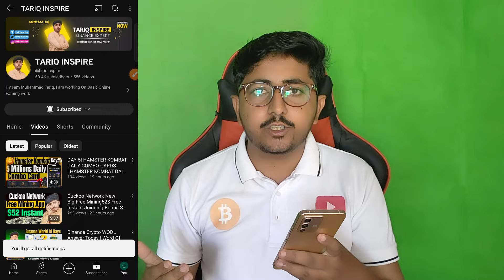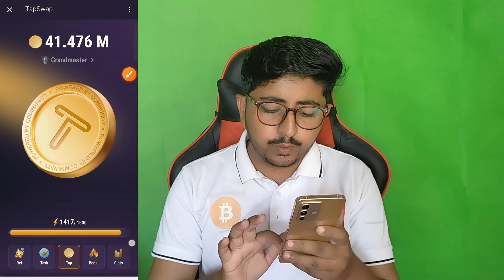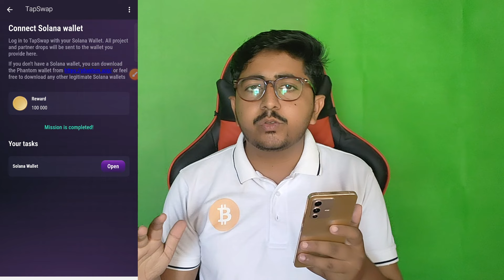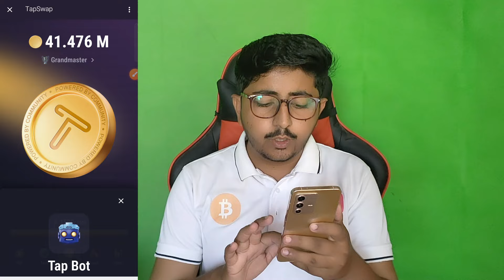😰 Tapswap Mining Scam 😡, | 🤑 Tapswap New Update 👛 | Tapswap Price Prediction | TAPSWAP WITHDRAWAL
YouTube Search:-
tapswap coin price
tapswap new update
tapswap price prediction
tapswap listing date
tapswap price
hamster kombat mining withdrawal
tapswap
tapswap hack
tapswap mining
tap swap new update
tapswap withdrawal
tapswap coin
telegram mining
tapswap coin airdrop claim
tapswap coin mining
Tapswap coin airdrop withdrawal
Tapswap mining wallet connect
Tapswap mining app withdrawal
Tapswap Mining App Real or Fake
Tapswap news
Tapswap mining
Tapswap mining withdraw
Tapswap listing
Tapswap listing exchange
Tapswap new update
Tapswap withdraw exchange
Tapswap buy and sell
Tapswap new update today
mining bot telegram
tapswap mining hack
mining telegram bot
hamster kombat hack
tapswap hack
telegram new mining bot
telegram crypto mining bot
every world airdrop,
crypto airdrops,
airdrop farming for beginners,
airdrop news,
new airdrop today,
tariq inspire
instant loot
crypto loot
instant withdrawal
New Airdrop
Crypto loot
new airdrop instant withdraw
instant withdrawal
Crypto
Cryptocurrency
new airdrops
new airdrop instant payment
instant airdrop
New token
airdrop
Trust wallet airdrop Today
testnet airdrop
trustwalet airdrop
Huge loot
New Airdrop
Cryptocurrency
Crypton Loot

♥️ HASHTAG.